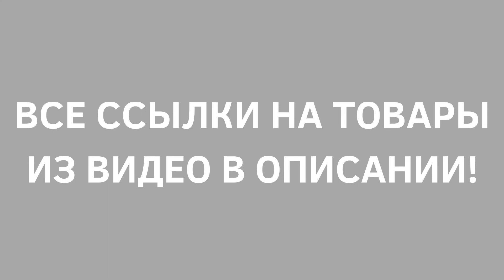Товары с AliExpress, Которые Пригодятся Тебе Этим Летом